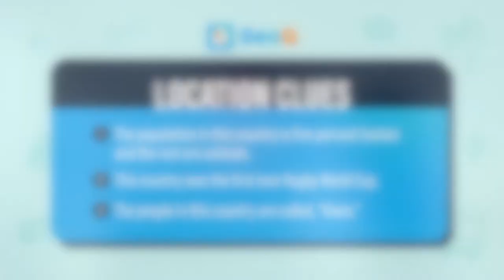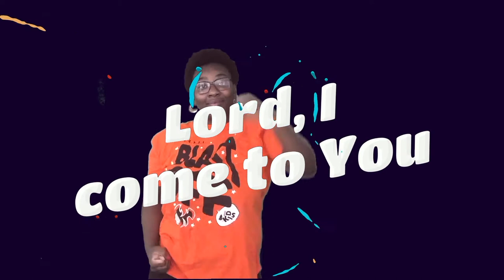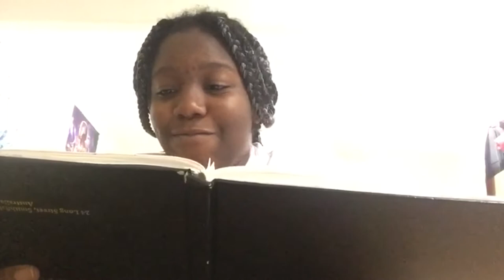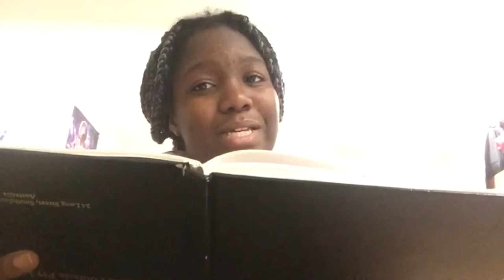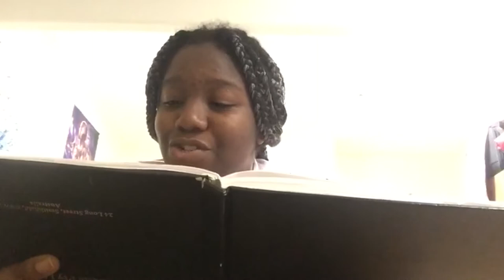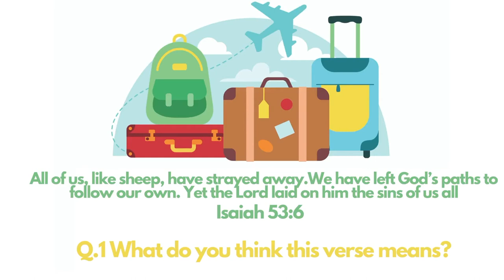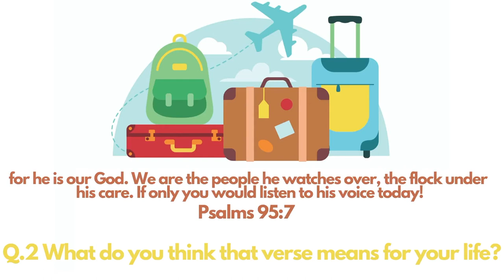Whizz Kids On The Go Episode 2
Welcome back to Whizz Kids Online. Time to get On The Go, Pack your bags and get ready to travel around the world and learn all about the different names of God.

In this episode, we are learning that ‘God is my Shepherd’

Memory Verse
Those who know your name trust in you, for you, O Lord, do not abandon those who search for you Psalms 9:10 NLT